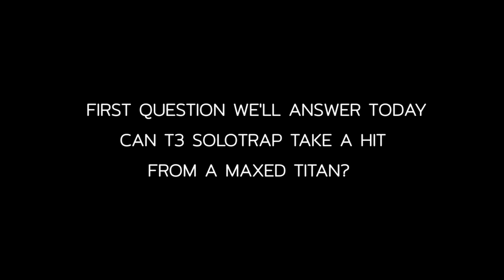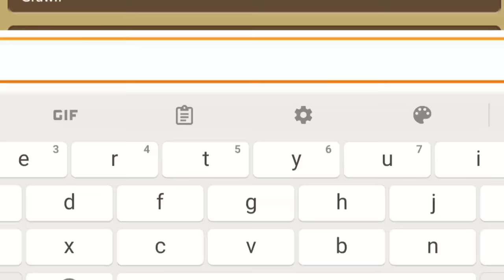NEW ARTIFACT TEST! - INSANE 1800% ATTACKS VS SOLOTRAP - 375K T5 COUNTER & MAX ARTIFACT - LordsMobile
GRAWLF VS SOLOTRAPS WITH 1800% STATS🤯

Welcome to AppGallery Midsummer's Festival! (14th – 30th June)

Open your AppGallery, join AppGallery Midsummer's Festival, win €150,000’s worth of prizes!

During campaign, we provide MEGA offers to players as follows:

1. Points back:

       30% points back for 1st payment;

      15% points back for the rest of all payment.

2. Lucky draw:

      100% chance to win Huawei bands, GT watch, freebuds and coupons;

      For each users, spend 0.9€ and above in games to get 1 chance;

      For each users, maximum 3 chances per day.

       Total Spending reaches 500€, get Huawei Freebuds;

       Total Spending reaches 1000€, get Huawei MatePad T8;

       Total Spending reaches 3000€, get Huawei P40;

       Total Spending reaches 6000€, get Huawei MateXS;

The MEGA offers only available for players whose AppGallery service country set in one of the following: AUSTRIA, CZECHIA, DENMARK, ESTONIA, FINLAND, GREECE, HUNGARY, LATVIA, LITHUANIA, NORWAY, SLOVAKIA, SWEDEN.